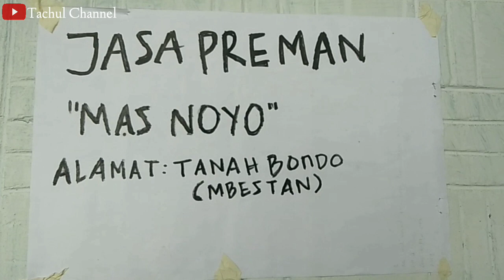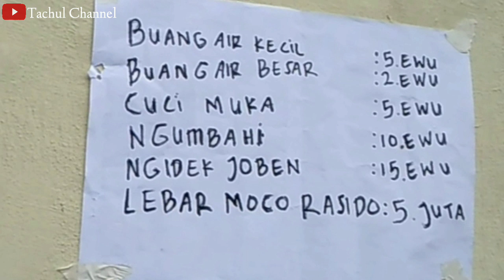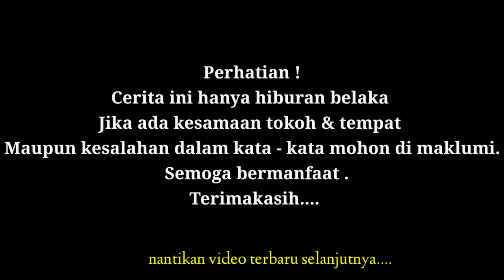BANK PLECIT 2 , FILM PENDEK TEMANGGUNG.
film pendek bank plecit 2 , nagih nasabah bawa preman!

nantikan video terbaru selanjutnya...

matursuwun sudah memberi like ,commen & subsbcribe .

 suport trus channel kami ,agar trus ttp brkarya , & brkembang.
semoga terhibur